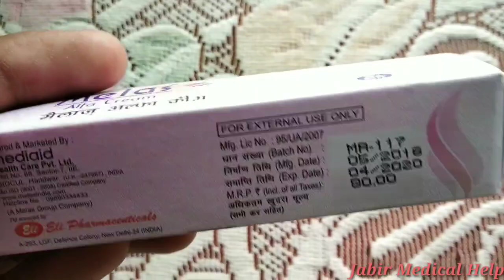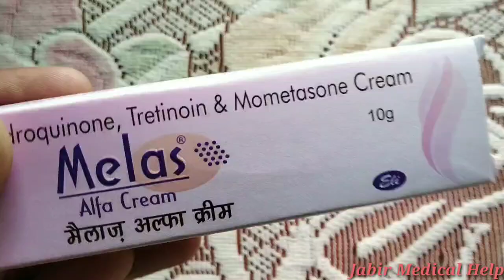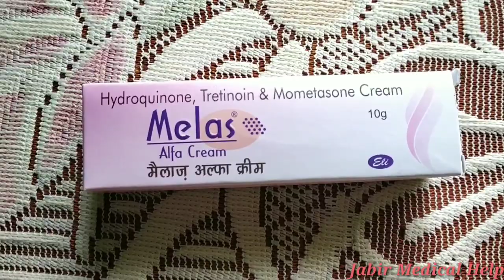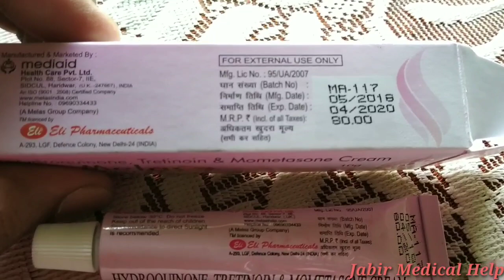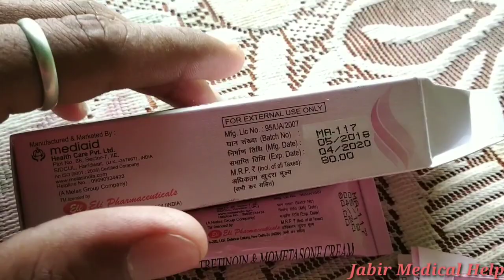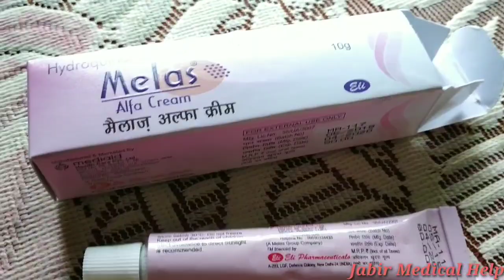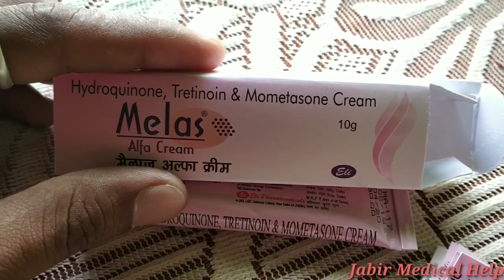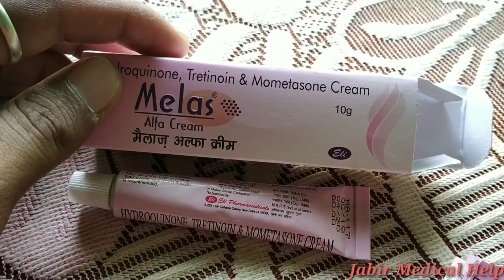Melas Alfa Cream/चेहरा साफ करने की बेहतरीन क्रीम/Uses,Side Effects,Full Review In Hindi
:-अगर आपको मुझसे बात करनी है तो इंस्टाग्राम पर फॉलो करके मुझे बात कर सकते हैं।

TOP SEARCH 👇
hydroquinone tretinoin mometasone furoate cream
ibugesic plus
elosone ht
zifi 50 dry syrup
dexoderm nf
Dexoderm Nf Cream
monocef 1gm injection use
manforce tablet 100mg
uses in hindi
mugli ghutti 555 uses in hindi
terbinafine tablets usp 250 mg

SUGGESTED VIDEOS
1.चेहरे के दाग धब्बे झाइयां कील मुहांसों को ठीक करने की बेहतरीन क्रीम👇 800K VIEW

5.औरतों की मासिक गड़बड़ी हो ना या कमर में दर्द रहना।

6.एलोवेरा और त्रिफला रस के अनगिनत फायदे।

7.कब्ज और पेट साफ के पीने की दवा।👇20K VIEW

मैं बहुत मेहनत करता हूं। आप मेरा साथ दीजिए।

JABIR MEDICAL HELP TEAM

1.Product name. Melas Alfa Cream
2.Composition.
Hydroquinone,tretinoin & mometasone cream
3. Company name mediaid health care ltd
4.Use  daag dabhe or mimpals ke liye
5.Price rs.80
6.Dosage  as directed by the physician
7.Side effects  ( skin week .redness )
8.PRODUCT QUALITY.?

4. Asthma & cough ke liye

2. Pet safa tablet / full review hindi

3. Eye mantra drops
Eyes problem ke liye

1.Telegram channal  jabir medical help

2. Telegram chat group (jabir medical help)

3. Jabir medical help